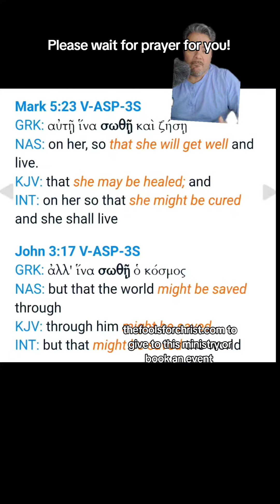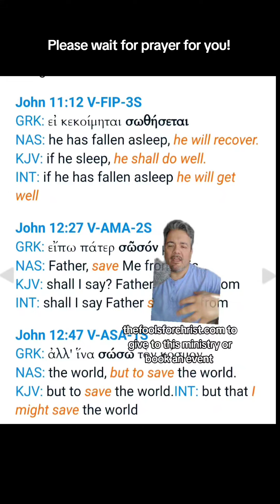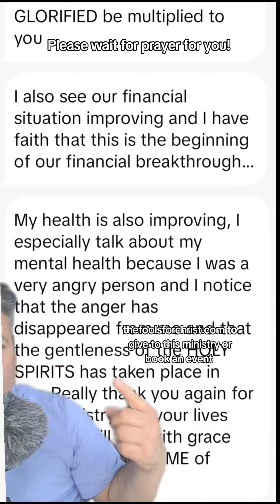Are you needing a change?